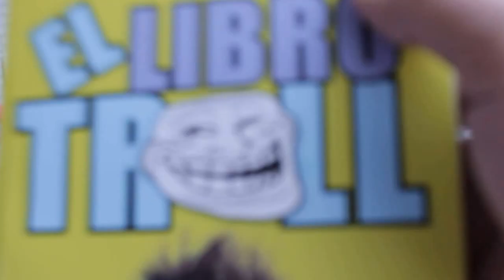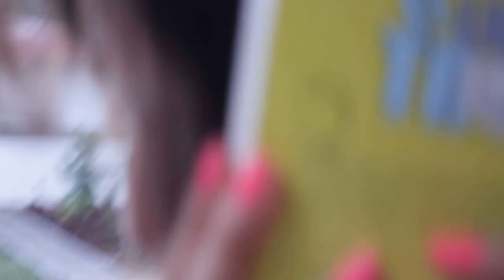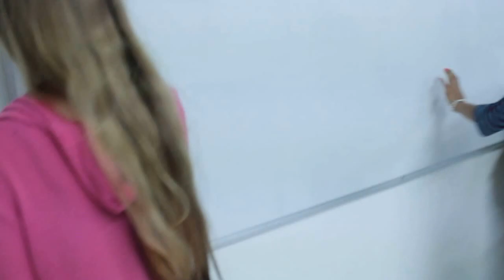Reto del Libro Troll de elrubius